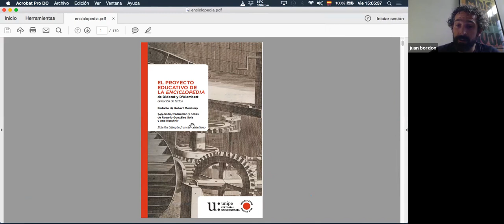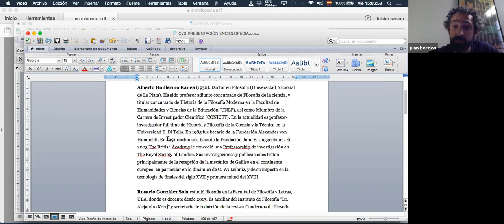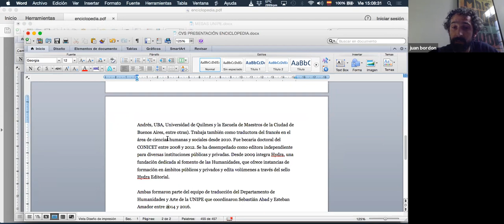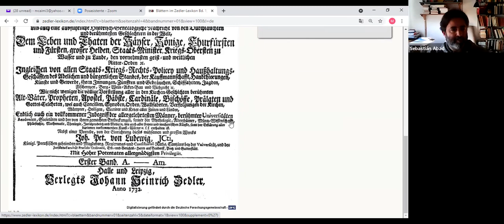Presentación del libro: El proyecto educativo de la Enciclopedia de Diderot y D'Alembert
por Sebastián Abad, Rosario González Sola, Ana Kuschnir y Juan Manuel Bordón.